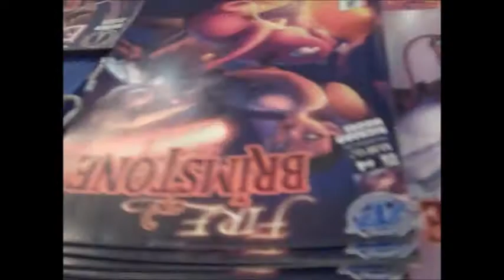Wasteland TV at the 2018 Central Valley Con with Richard Moore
In this episode of "Wasteland TV," Agis261 talks with artist and writer Richard Moore about his works which include Boneyard, Deja Vu, and Far West.